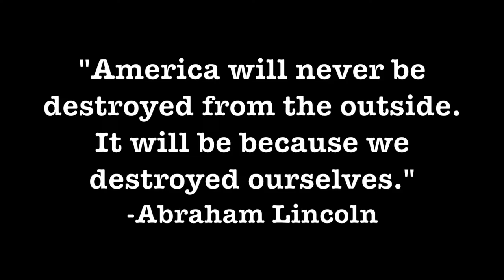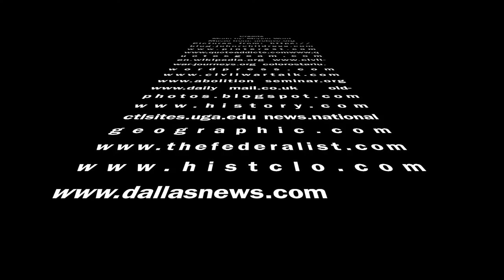Civil War by Megan Ward